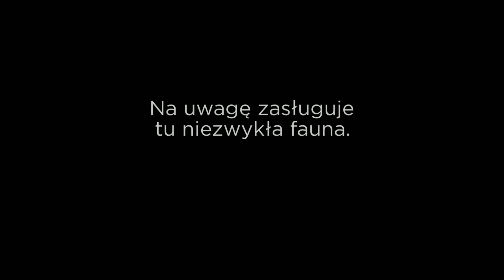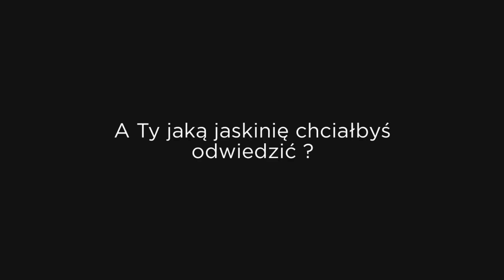Jaskinie - podziemne cuda natury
Jaskinie to niezwykłe dzieła natury. Zatopienie się w ten tajemniczy świat zapewnia wrażenia nie do opisania. Często trzeba przebyć niełatwą podróż, aby  zobaczyć te cuda. Zabieramy Was na wycieczkę po niesamowitych jaskiniach.